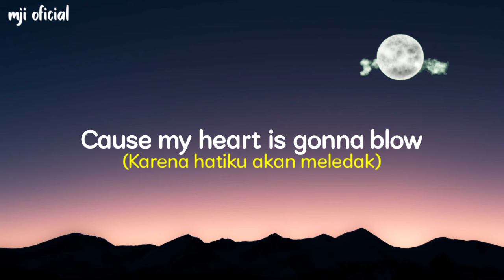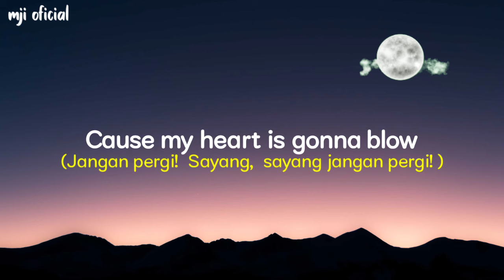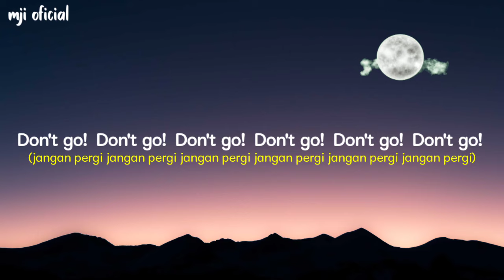Alan warker || Baby Dont Go Original - Lirik Tarjemahan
Baby Dont Go Original,Lirik lagu baby don't go alan walker - Lagu Viral tiktok.
Musik dalam video ini :
Artis  : Raxes
Album :
Publishing : -

I feel the first drops of rain
I hear they whisper your name
You and I
We are two satellites in the sky

Don't go! Baby, baby don't go!
Baby, baby don't go!
Cause my heart is gonna blow
   You're the star of my show

I see the shadow of time
I know that once you were mine
You and I

Don't go
Don't go
Don't go
Don't go
Don't go
Don't go